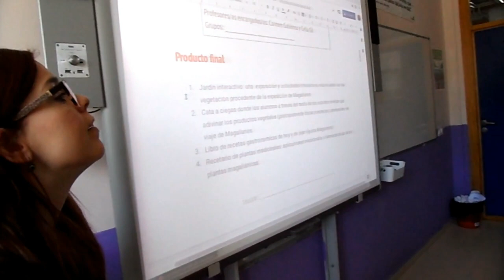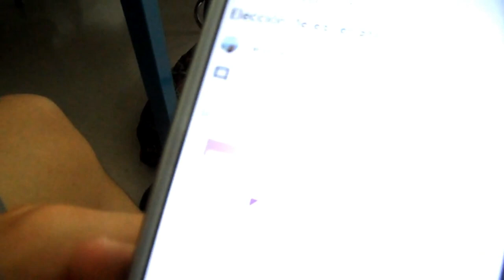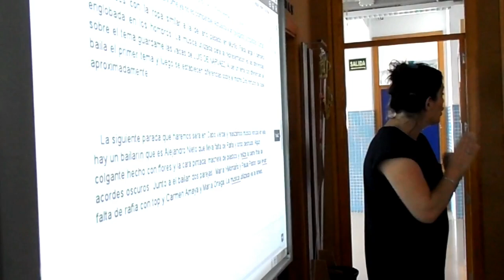REUNIÓN CON EL ALUMNADO DE CADA TALLER, PREVIA A LA TAREA INTEGRADA 2019.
Previo al comienzo de la Tarea Integrada a Nivel de Centro, el alumnado de cada taller se reúne con el profesorado que lo cocordinará para empezar a conocerse y organizar las tareas, los productos finales, etc